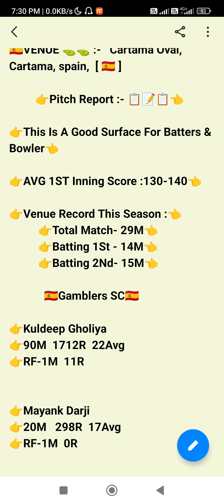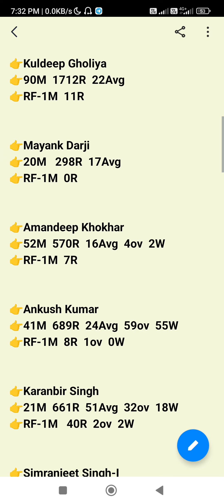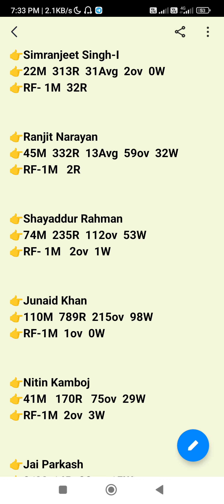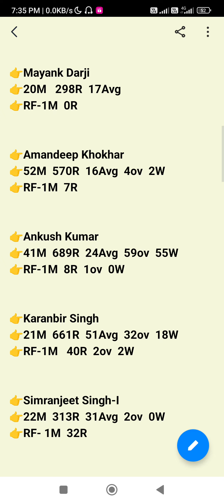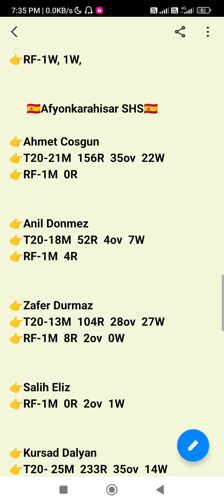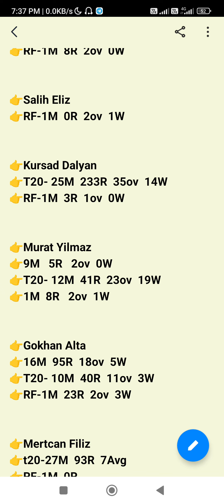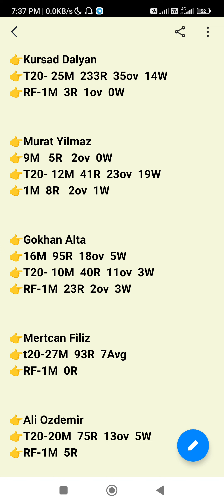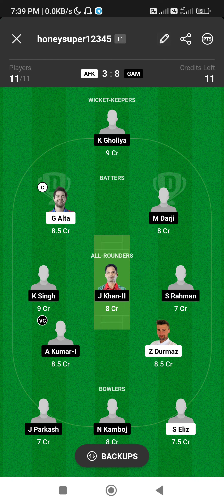afk vs gam European T10 Cricket League AFK VS GAM European T10 Cricket League🏏🏏🏏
1. This analysis is based on my Understanding, knowledge and instinct .While selecting your team, consider the points mentioned and make your own decision.

3. This game involves an element of financial risk and may be addictive. Please play responsibly and at your own risk.